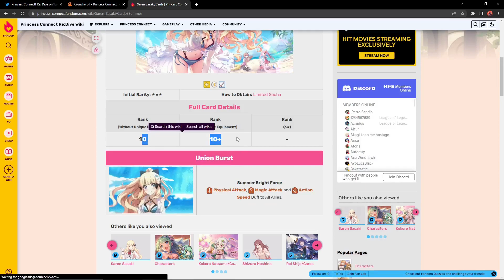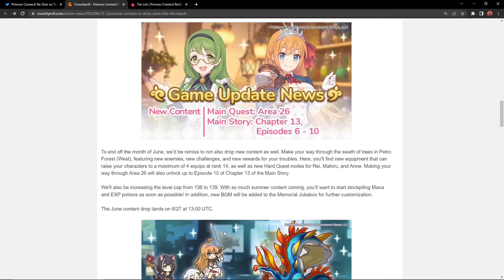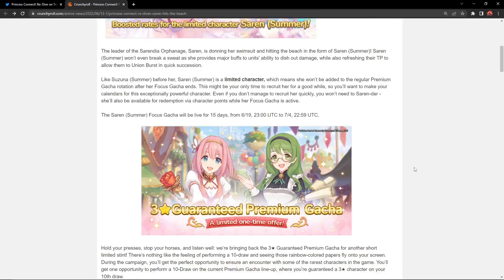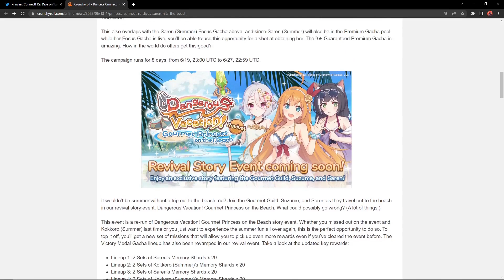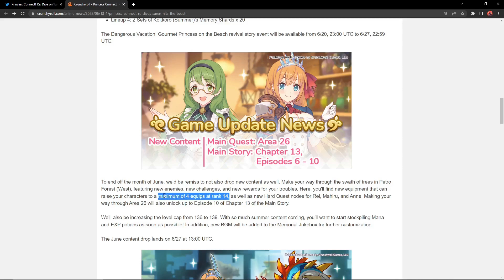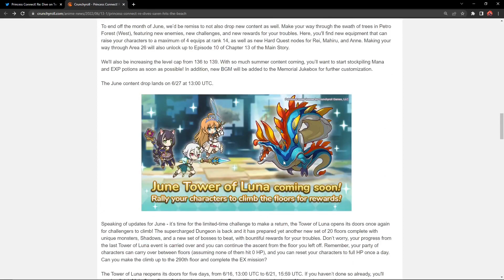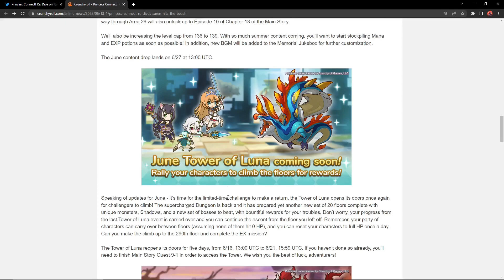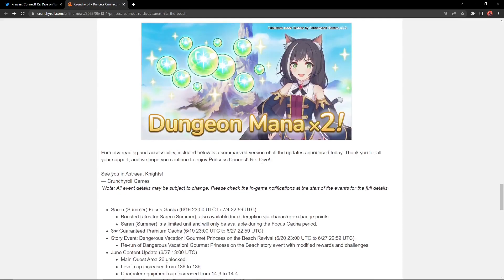It's FINALLY time.... Summer Saren update celebration details (Princess Connect! Re:Dive)